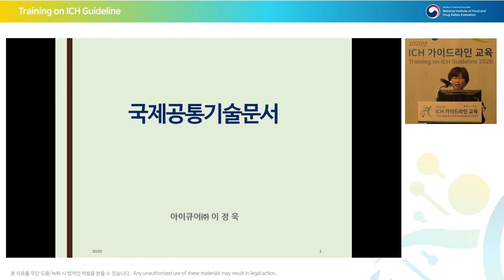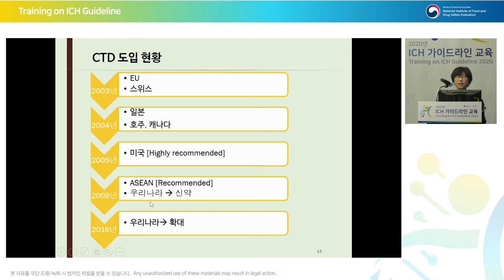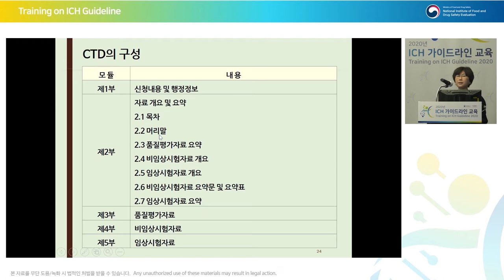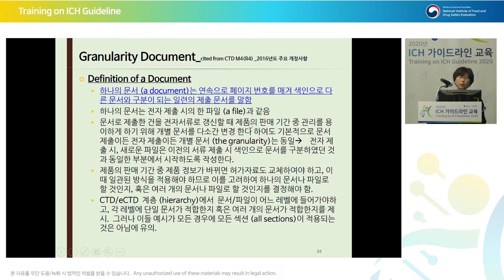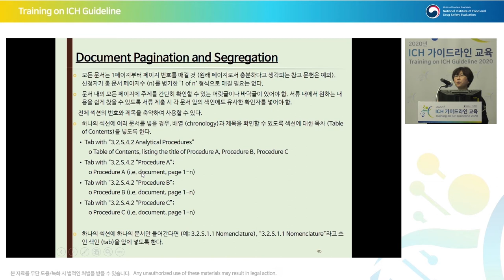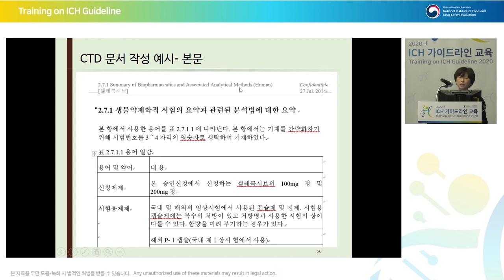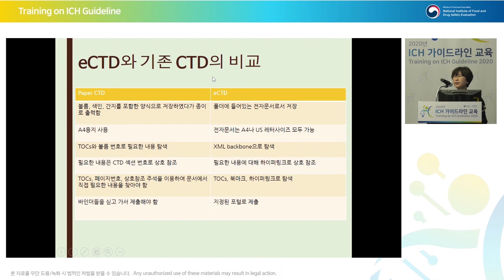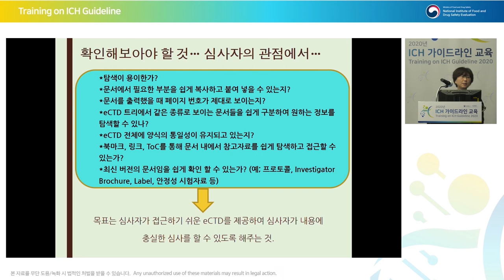[Multidisciplinary] M4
The Common Technical Document
국제공통기술문서
이정욱 전무 (아이큐어)